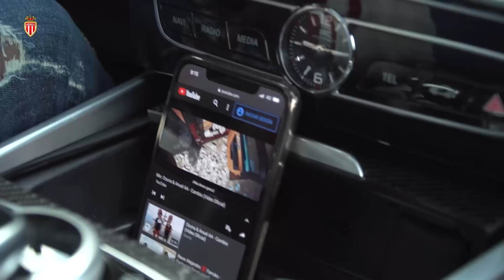Morning routine with Keita Balde - AS MONACO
Embarquez en voiture avec Keita Balde, direction l'entraînement. Au programme, ses récentes belles performances, ambiance avec ses coéquipiers et test de masse grasse.